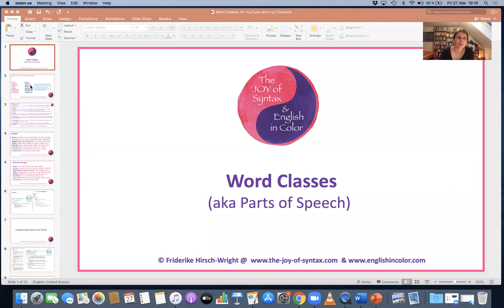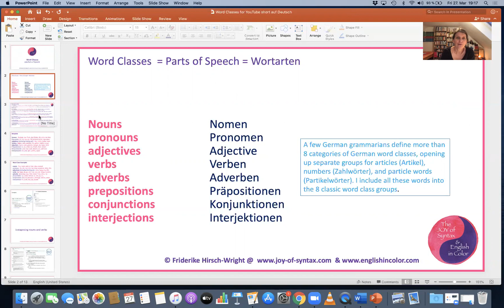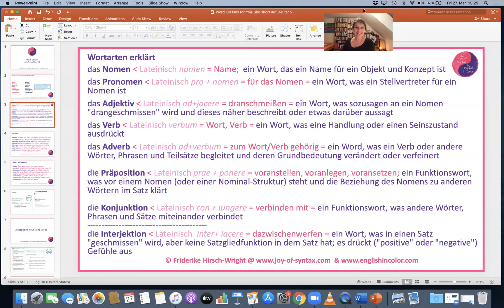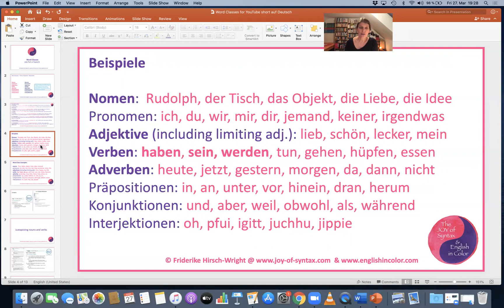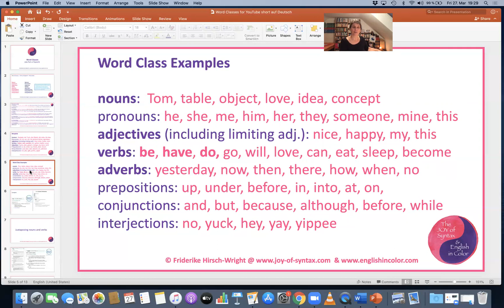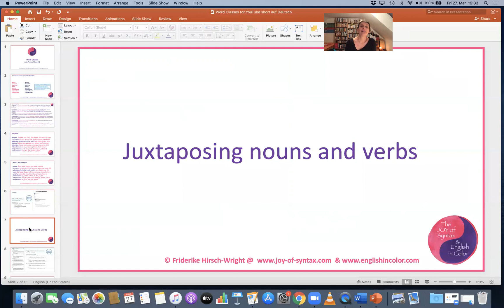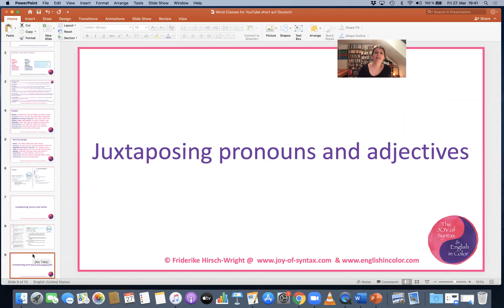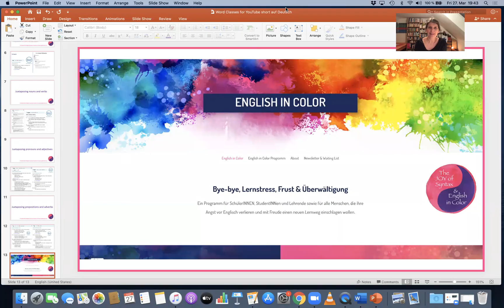Wortarten im Deutschen und Englischen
In diesem Video erkläre ich Wortarten für Deutsch und Englisch.

Mein lieber Designer Manuel Seiss hat meine English-in-Color-Seite total neu gemacht. Sieht super schick aus. Also sie war ja vorher auch super schön, aber er hat jetzt ein moderneres Theme genommen und sie im Ganzen vereinfacht. Ein paar Sachen werden noch dazu kommen und ein paar kleine Fehlerchen werden verbessert, aber sie ist schon jetzt richtig schick. Hier ist der Link:

Liebe Grüße
Friderike